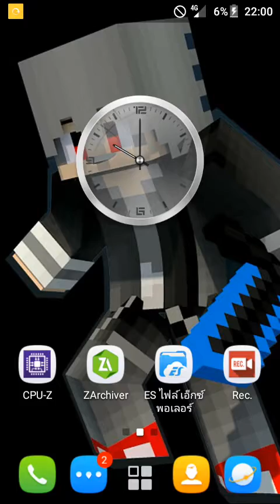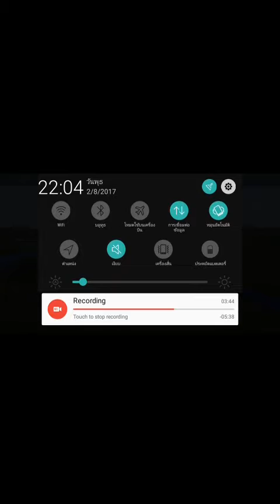มายคราฟ1.2.0มีเส้นลอบบล็อกด้วยและของอีกเยอะ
Minacrft1.2.0